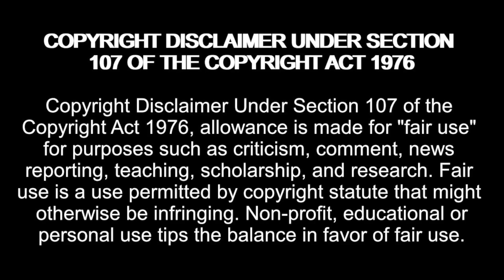THE UGLIEST DISRESPECT OF ALL TIME! Married At First Sight UK S9 E21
Married At First Sight UK Season 9 Episode 21